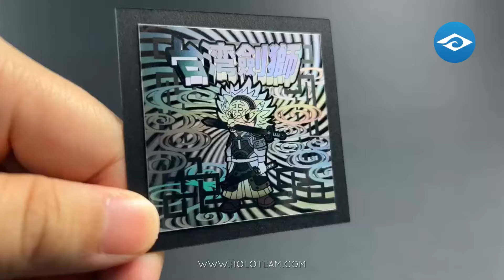Bikkuriman (ビックリマン) Stickers With Hologram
Bikkuriman (ビックリマン) is a chocolate candy produced by Lotte in Japan, famous for the "surprise stickers" that come with it. The product uses both common and rare stickers to attract consumers. Common versions are usually simple color prints, while the rare ones are most often holographic stickers!

聖魔大戰（ビックリマン）是由日本樂天生產的巧克力糖果，該產品以附贈「驚喜貼紙」而聞名，利用普通以及稀有的貼紙來吸引消費者。普通款通常是單純的彩色印刷，而稀有款最常見的表現方式就是雷射全像貼紙！

HoloSolution Inc. is a holographic company based in Taiwan and we have been in the holographic field for 20 years since 2002.
We start from security design as well as printing, and combine diverse printing technology offering printing service with high quality but reasonable price.Our products includes hologram sticker, anti copy paper, secure qr code, tamper evident seal,  voucher and ticket, wine label…etc.